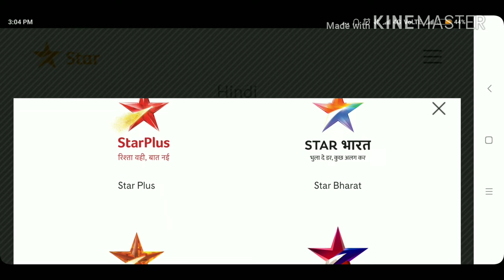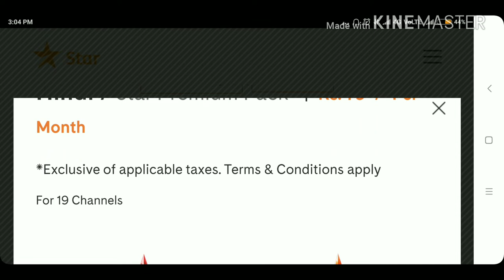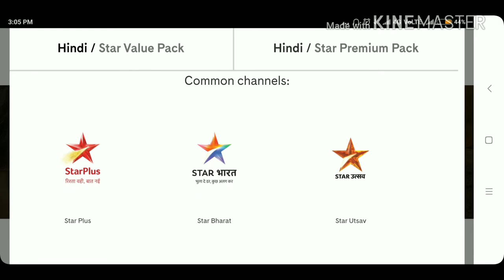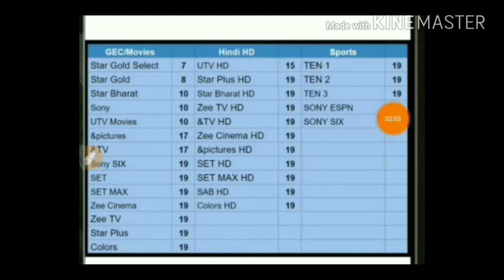49 रुपया का dth recharge ka सच!!star latest channel packs सिर्फ 49 रूपये महिने? Dth new rule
29 दिसंबर से ट्राई के नियम के अनुसार डीटीएच बंद हो जाएगा नए नियम आ चुके हैं और वह नियम क्या है कैसे आप को यूज करना है कौन सा पैक आपको लेना है सिर्फ ₹49 प्रति महीना का स्टार लेटेस्ट चैनल पैक्स का सच्चाई क्या है वह मैं आपको इस वीडियो में बताऊंगा तो आप कॉमेंट कर मुझे बता सकते हो कि यह रूल आपके लिए फायदेमंद है या नुकसान दे...star latestchannel packs
 new dth plans for hd channels
trai new rules after 29 December
 zee family channel bouquet pack price
  star tv new package 49
tata sky star pack 49 and 79 detail
 amir khan star plus add
trai new rules for dth and cable tv
trai launches new best dth channel packs including star sony zee